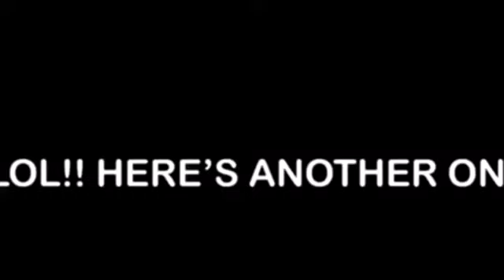YTP: Coraline needs a pretend nap; because she’s failing chorus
I don’t intend this video for copyright. This was made for your entertainment. How is Coraline failing chorus? Is she so tired that she needs a pretend nap? And why is her whole school closing? 😂